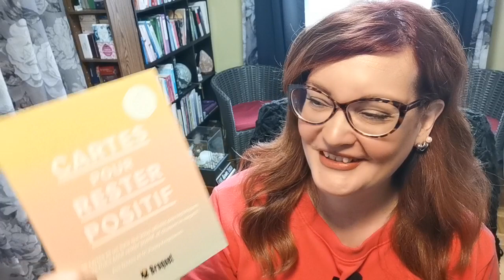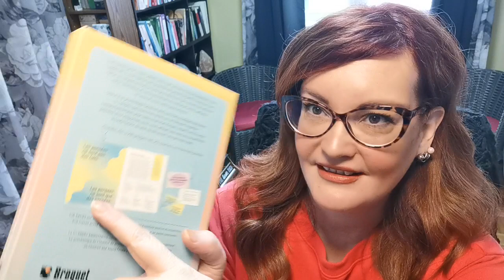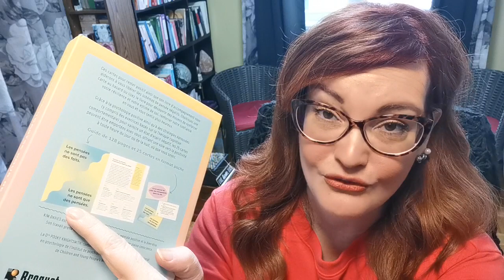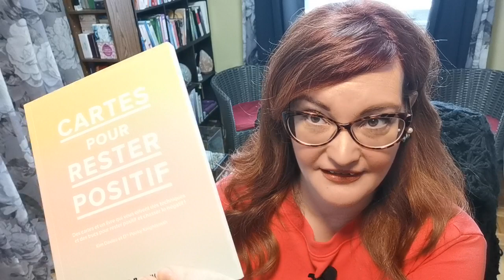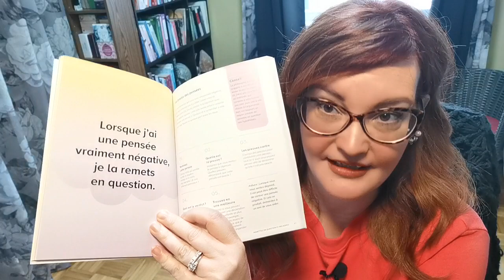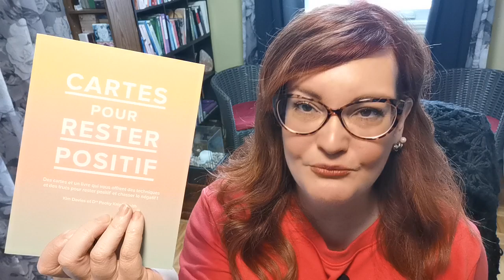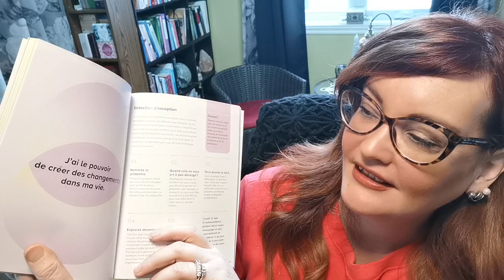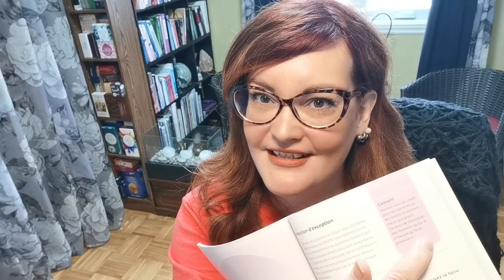oracletube 2 : "Cartes pour rester positif" de Kim Davies et Dre Pooky Knightsmith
Ouf! Voici le jeu que j'ai PRESQUE laissé sur la tablette tellement le titre me faisait rouler les yeux au ciel 😅 Je suis allergique grave au promesses de baguette magique et aux panoplies de platitudes remâchées se voulant réconfortantes et HEUREUSEMENT que ce jeu, malgré son titre, offre tellement plus que ça!

Bon visionnement!
N'hésitez pas à aimer et à partager la vidéo.

[ Si vous êtes auteur(e) de jeux de cartes oracles (ou de livres sur le bien-être et la santé mentale) vous pouvez m'écrire en privé pour savoir comment me faire parvenir votre outil, pour le plus grand bien de tous! ]

Groupe privé et confidentiel "Self-Care Prendre soin de soi" sur Facebook

Ma trousse de secours : Le bien-être à portée de la main au quotidien